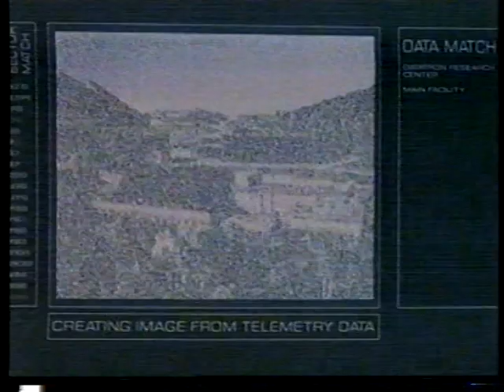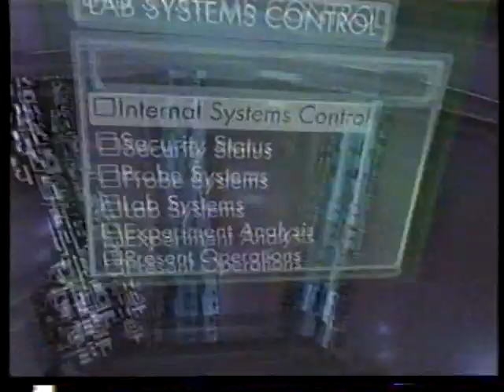Apex - VHS trailer Mido Film